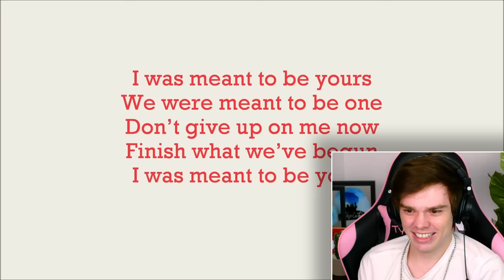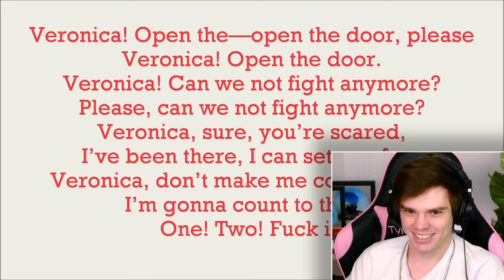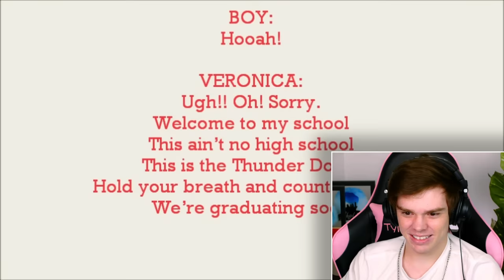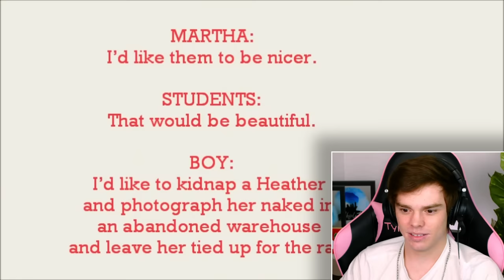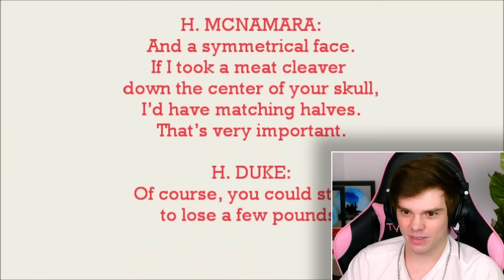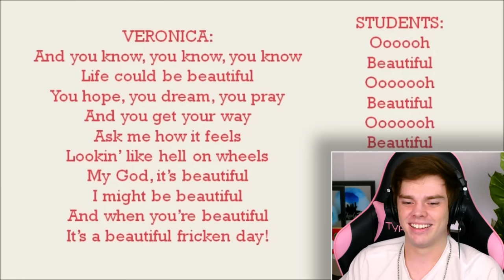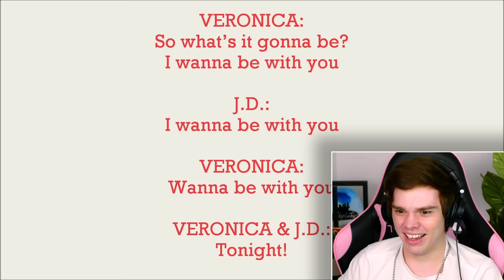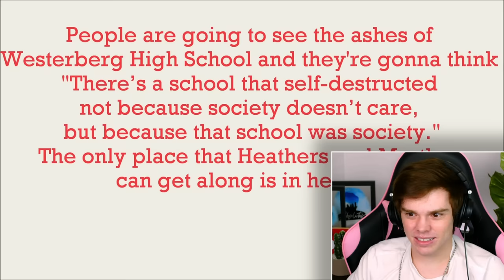NEVER Listened to HEATHERS: The Musical Songs | Let's Listen to MORE!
Burwood North, NSW 2134
Australia